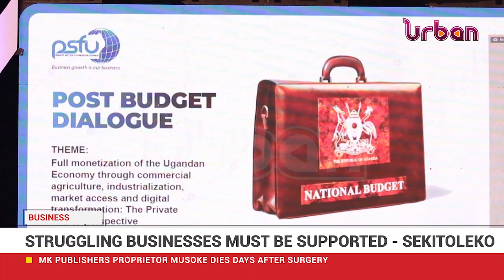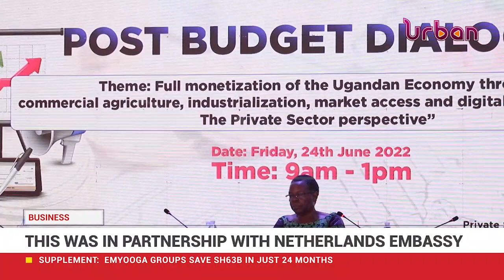PSFU trains members in value proposition